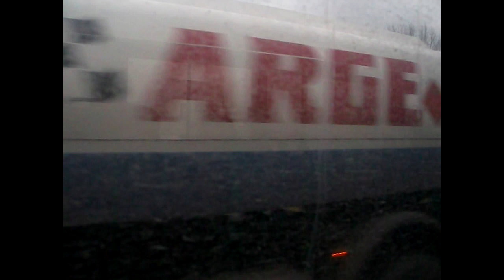Solaris Urbino 12 II - BU844 [2004-2018] Linia 125 - Ex. MPK Kraków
Archiwalny przejazd z grudnia 2016 roku
W tym przejeździe trafił się kierowca który nie próżnował i urozmaicił mi tą podróż swoją dynamiczną jazdą z każdą minutą i przystankiem rozkręcał się coraz bardziej.
Brakuje mi tych wozów. Były to dużo lepsze auta od tych "nowszych z 2008 roku" zebry BU851-BU885.

Solaris Urbino 12 II - BU844
Autobus sprzedany do Jarząbek Rzeczków w licytacji końcem 2018 roku
Ex. Zajezdnia Bieńczyce

Linia 125
Szpital Rydygiera - Złocień

Przejazd na odcinku:
DH Wanda - Bazarowa

Najciekawsze momenty:
15:25
27:33
34:25
35:28
35:57 Blisko V-Max
37:21
38:25
42:24 Dynamiczny odjazd z przystanku Bazarowa

Przystanki:
Os.Na Lotnisku
Os.Strusia
Wiślicka
Os.Akademickie PK
Os.Oświecenia
Park Wodny
Słoneckiego
Rondo Barei
Miechowity
Rondo Młyńskie
Pilotów
Narzymskiego
Brodowicza
Rondo Mogilskie
Rondo Grzegórzeckie
Francesco Nullo
Ofiar Dąbia
Stoczniowców
Saska
Szczecińska
Rzebika
Mały Płaszów P+R
Surzyckiego
Albatrosów
Jeżowa
Półłanki
Bazarowa

kierunek - Złocień